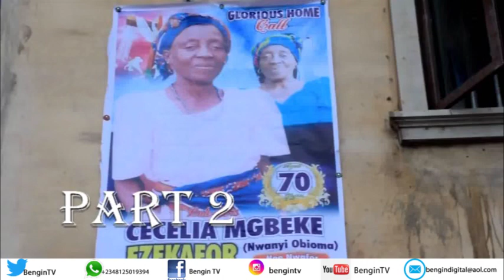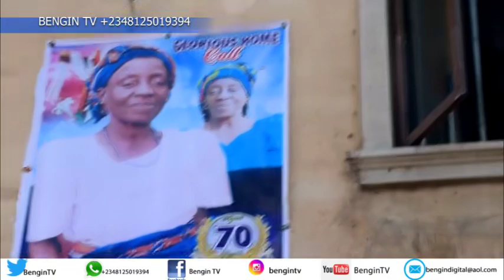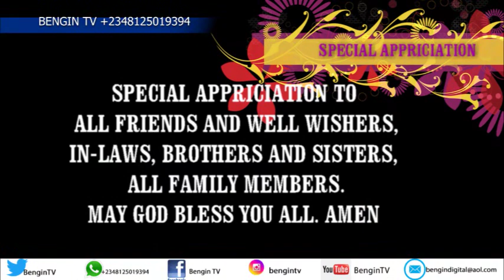Burial Video Mrs. CECELIA EZEKAFOR PART 2 The full event